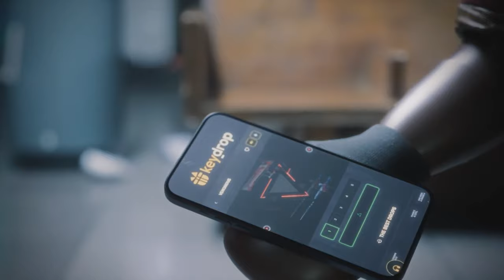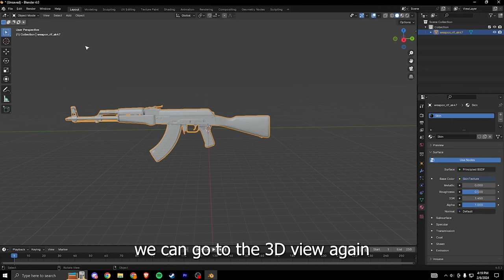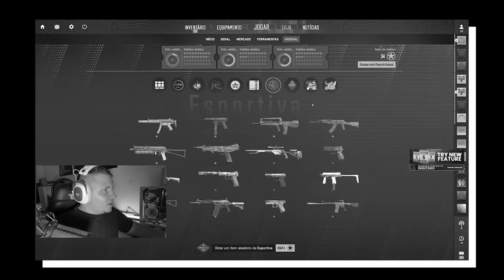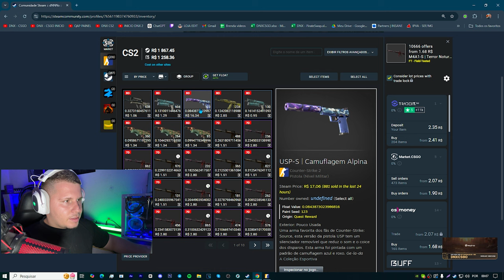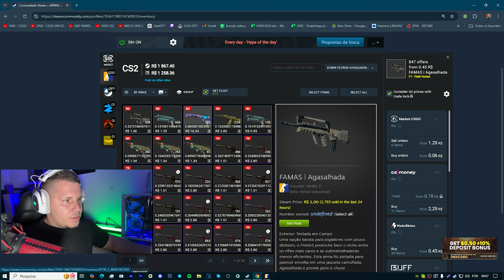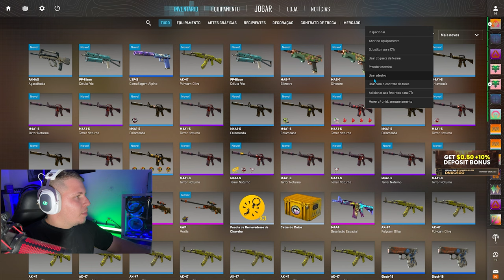CS2 - ABRINDO CAIXAS com ESTRELAS do PASS (Armory) será que deu bom..?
CS2 - ABRINDO 34 ESTRELAS do PASS (Armory) será que deu bom..?